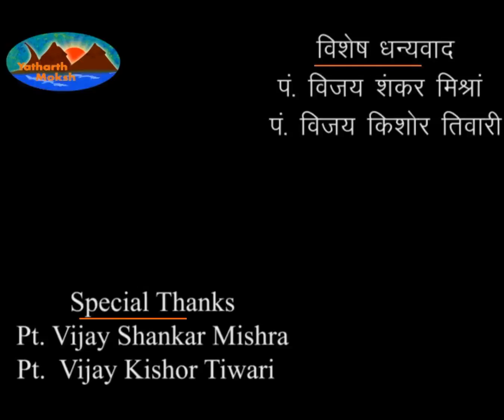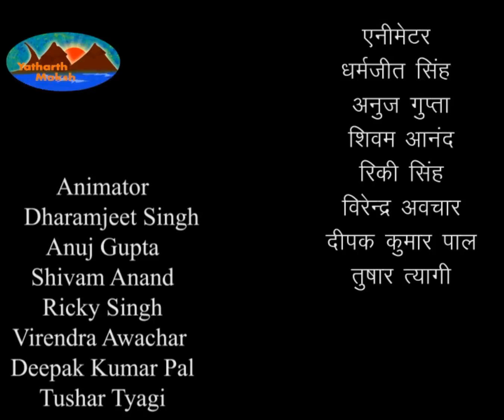Mahabharat Sabha Parva – Episode - 91 in Hindi | SabhaKriya Parva | महाभारत - सभापर्व हिंदी में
मय द्वारा निर्मित सभा भवन में धर्मराज युधिष्ठिर का प्रवेश तथा सभा में स्थित महर्षियों और राजाओं आदि का वर्णन |

Sabha Parva starts with the description of the palace and assembly hall, Sabhabuilt by Maya, at Indraprastha.